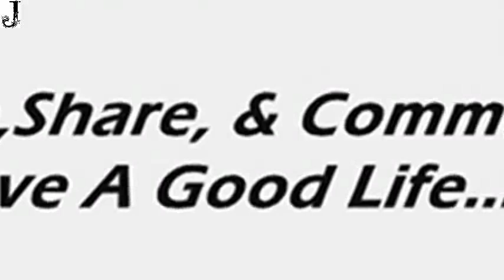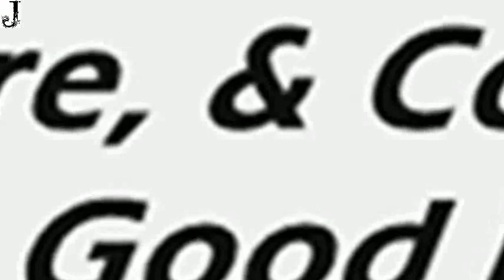Top 10 Space Research Centers in the World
Space research is one of the most important fields related to details about a variety of aspects that are essential for accumulation and research of space. There are lots of appropriate methods that some organizations follow to conduct research. Several governmental organizations have certain policies regarding the capacity to develop space research and also to find out more about space. The majority of research institutes make use of very modern devices and state-of-the-art technology in order to find out more about the variability of space.

In order to understand things a lot better and also in order to value what these research institutions do for mankind it’s time to have a look at the top ten Space research centres in the world.

1- NASA Goddard Institute of Space Studies

This research agency is in charge of considering changes caused by volcanic explosions and by the sparse dramatic movements of the earth. Apart from that, it investigates the various effects of the ice age and it makes a deep analysis of the vibrations of tectonic plaques. This innovative research agency is situated in New York, more precisely in Columbia University and it’s devoted to addressing several interdisciplinary platforms of individual consequences. At the same time the NASA Goddard Institute of Space Studies is in charge of canalizing rainfall and to spot possible thunderstorms. Scientists at the agency also have the responsibility of planning and creating strategies to understand extreme climate conditions and to assist in the creation of state-of-the-art tools that allow other scientists and agencies to use them during times of need. The institute is well known because it has always dealt with emergencies that caused several victims and has the possibility to prevent disastrous results.

2- Space Studies Institute

It is of popular knowledge that Professor Gerard was the creator of this amazing institute for space research. The most important objective of the institute is to make use of mineral resources from space in order to benefit human beings and also to aid in the reinstatement of the lost world. It’s important to say that the institute focuses on finding the connections between technology and the lost world by making use of resources from space that are perfect to benefit mankind. The Space Studies Institute has made a very important contribution with the creation of mechanisms for transport because they are very useful to understand the orbital movements of the planet and also to reduce the negative impact of the moon and as a result of that counterbalance complex results of polarization. The institute has also been able to create an OTV, which is essential to transform the outcomes of the use of the device.

3- Space Science and Engineering Centre

The Space Science and Engineering Centre is mainly a research centre for geophysics that focuses on the investigation of variability and concentration of atmospheric gases. This means that the centre is devoted to following the different changes in weather conditions as well as concentration of atmospheric gases in order to provide a comprehensive report of the effects. Apart from that, it tries to understand how the atmosphere works and collects essential data regarding the movements of the sun and vibrations of the planets so as to create graphs that contain climate patterns and platforms.

4- Shanghai Bureau of Aeronautics

The Shanghai Bureau of Aeronautics is an impressive agency that has a lot of workers and companies that are devoted to doing space research. The most important aim of the agency is to create and develop rockets and missiles. Apart from that, it also develops high-tech satellites.

5- Florida Space Research Institute

The Florida Space Research Institute focuses mainly on doing cryogenic research with an amazing capacity to adapt to the use of new technologies that allow them to produce and develop equipment that is really necessary for the studies. Apart from that, it aids in the investigation of climate patterns and some other weather changes and as a result provides a simple process to understand different aspects of the atmosphere.